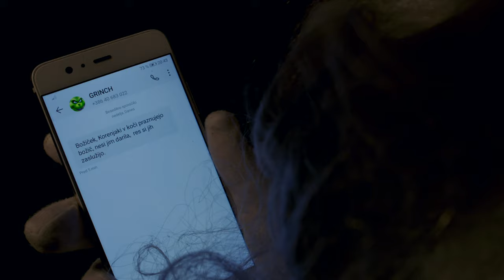Mladi korenjaki - ČAS BOŽIČA (Official Video 4K)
Avtor skladbe: Brenda Lee (Rockin´ Around The Christmas tree)
Aranžma: Blaž Turinek
Besedilo: Vera šolinc

Mladi korenjaki
-Robi Novak
-Jaka Napotnik
-Tilen Kočevar
-Blaž Turinek
-Dejan Bevc

Audio produkcija: M-MEDiA (Tadej Mihelič)
Video produkcija: Produkcija Pratnemer
Maska: Alja Kelhar

Zahvala gre družini Guček za izposojo prostora, družini Repolusk za okrasitev in dekoracijo prostora.

ČAS BOŽIČA
Spet je pri nas božični čas,
spet imamo smrečico,
tisoč luči povsod gori,
in snežinke padajo.
ki dotakne se srca,
riše nasmeške na obraz
nam ta bela pravljica.

Vsako leto si enake pesmi pojemo,
in objem družinske sreče
dela jih še bolj zveneče.

Tale je zate, voščim z njo
ti vesele praznike,
z mirom naj božič se začne,
in vse leto spremlja te.